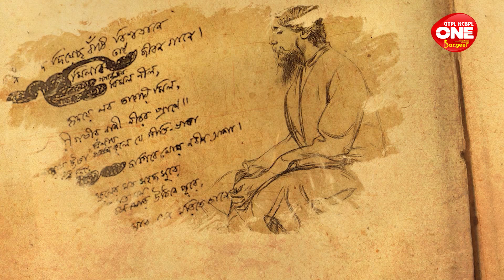Tui Robe Nirobe | Lipika Bose Dey | One Sangeet